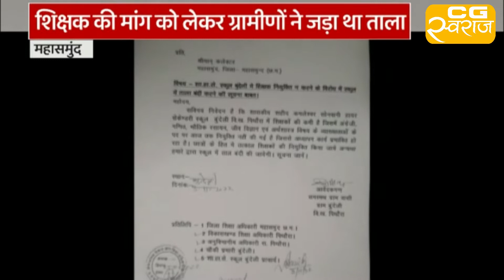स्कूल में ताला लगाना ग्रामीणों को पड़ा महंगा | शिक्षक की मांग को लेकर ग्रामीणों ने जड़ा था ताला